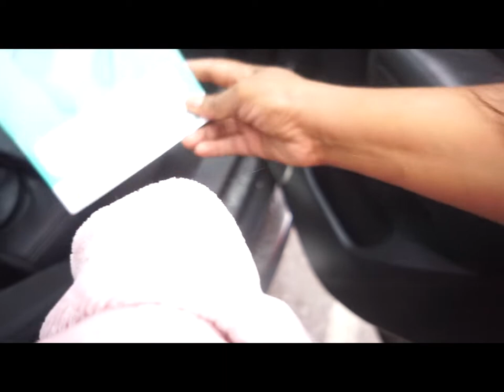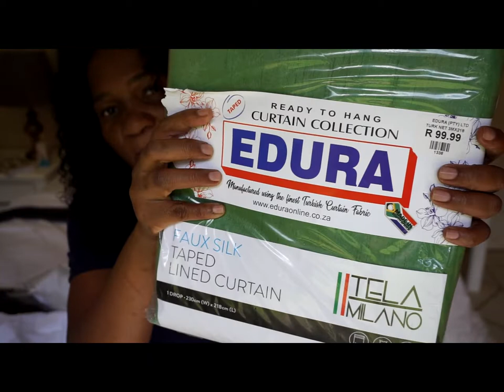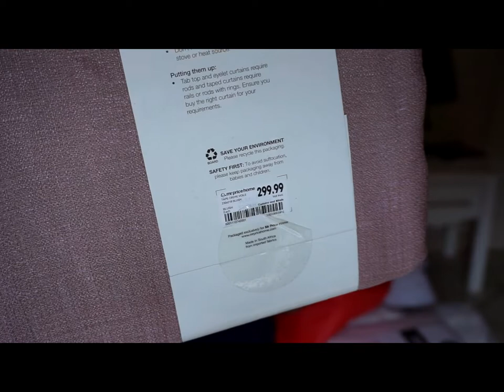VLOG | Motherhood Is Overwhelming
This week -It havent been easy.
All three kids are not feeling well ,they have flue like,Covid like symptoms.
Come along and lets spend a few days together.

Camera i use :
Canon 600D
Sony A 6000
Nikon 3400